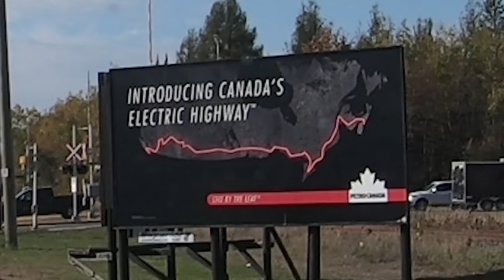My Trucking Life | CANADA'S ELECTRIC HIGHWAY | #1834